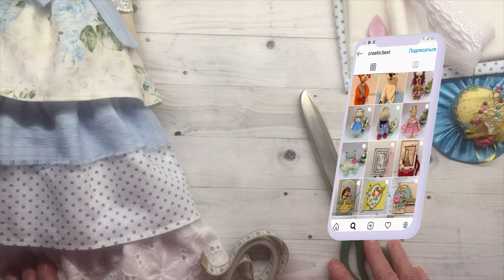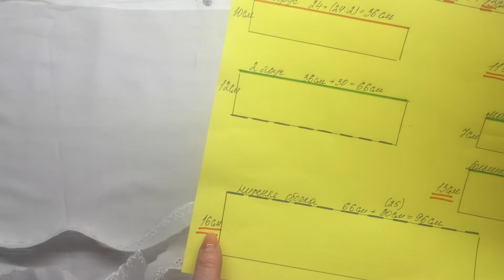Шьем юбку для куклы тильда вторая часть | Мастеркласс одежда для кукол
У нас новое видео из серии одежда для куклы!
Вторая часть мастер-класса - пошив юбки. В этой части я расскажу и покажу, как стачивать оборки и ярусы, как  собрать все ярусы в единое целое чтобы получилась юбка, как притачать пояс и пошить юбку для куклы Тильда.

Это вторая часть мастер-класса!

➞ Стать участником закрытого клуба, поддержать наш канал и смотреть другие закрытые мастер классы:

➞ КУПИТЬ ОТКРЫТКУ и ПОДЕЛКИ РУЧНОЙ РАБОТЫ в ПОДАРОК НА НОВЫЙ ГОД